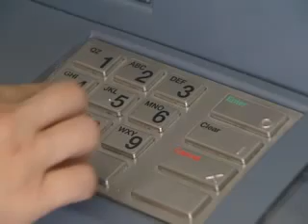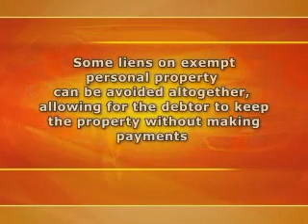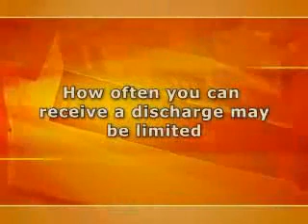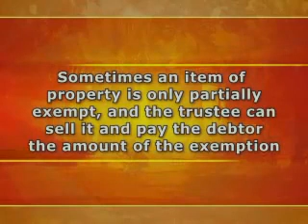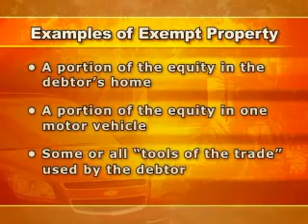Caldwell Law Bankruptcy Basics Part 7-Dischargeable, Exemptions, Omaha Attorney, Lincoln Lawyer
This video series on the basics of bankruptcy was produced by the U.S. Courts. The video series gives you background on what is required to file a bankruptcy such as completing credit counseling, drafting a petition and schedules, filing, 341 meeting of creditors, chapter 13 repayment plan, court hearings, dischargeability of debts and whether you need an attorney or not. Caldwell Law in Lincoln, Nebraska provides this information from U.S. Courts so that individuals know what to expect throughout the bankruptcy process.